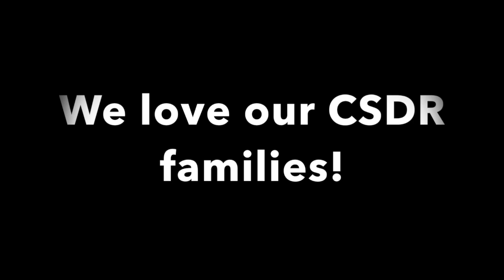We Are Family (EOY VIDEO)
Final Version

We may not have been able to end the year together... But we are family! We are thankful for the support of our students' families in distance learning.  We love our CSDR Families!